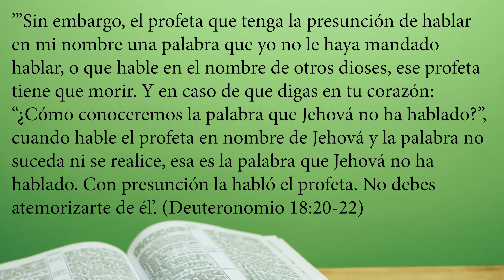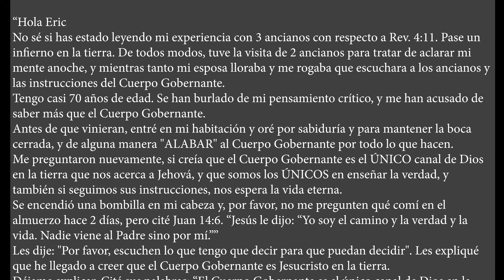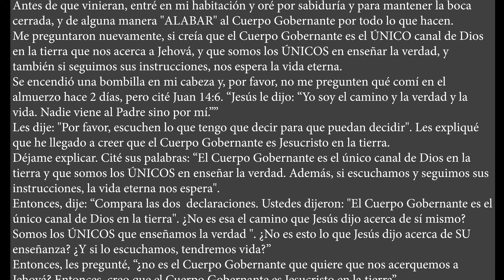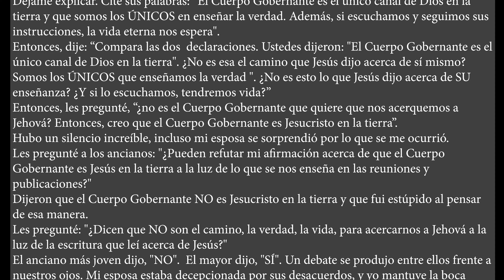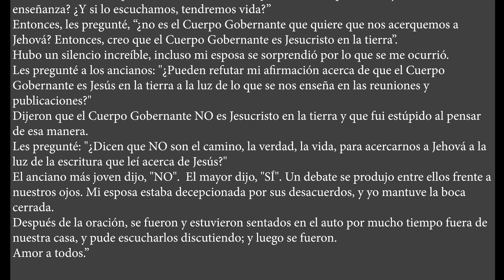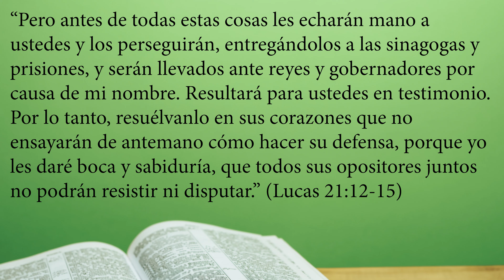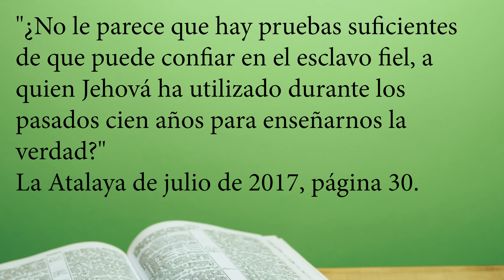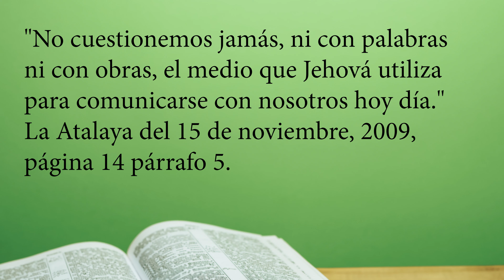¿Es el Cuerpo Gobernante de los Testigos de Jehová un Falso Profeta?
El liderazgo de los testigos de Jehová ha predicho el fin del mundo repetidamente. Dijeron que vendría en 1914, 1925, 1975, y también hicieron ajustes periódicos a la duración de "esta generación" de Mateo 24:34, todos los cuales han fallado. ¿Es esto solo el resultado de que los hombres buenos se equivocan, o hay algo más siniestro pasando aquí?

Si desea ayudarnos a continuar publicando estos videos, haga clic

1914 ya no es el comienzo del Armagedón: w69 9/1 p. 521 en inglés.